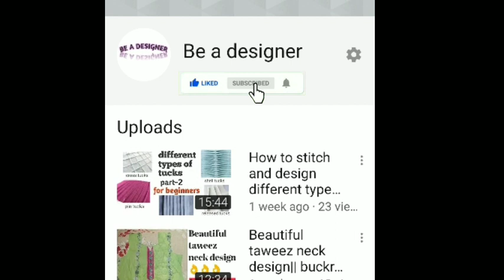How to put pleats in salwar|| sabse alag or asaan tarika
Everyone if you like this unique way to put pleats in salwar in a very easy and proper way then please like share this video with your friends and subscribe to our channel for more interesting video's.